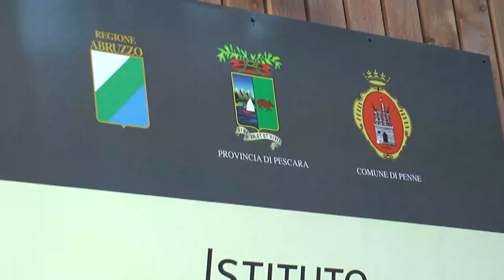Penne Inaugurato il MUST per gli alunni del Marconi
Fine anno di buone notizie per Penne e per gli studenti dell'istituto superiore Marconi i quali hanno visto finalmente aprirsi le porte del MUST dopo il crollo del tetto dello storico palazzo De Sterlich.
Il modulo provvisorio ospiterà i ragazzi sin dalla riapertura della scuola prevista per il sette gennaio e fino quando non tornerà agibile la sede storica.